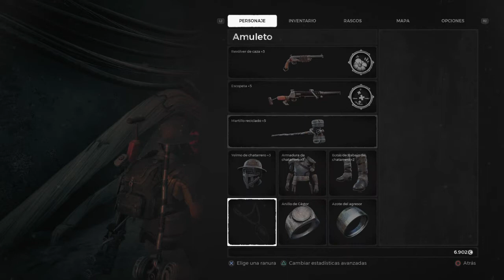Remnant: From the Ashes / Boss Desgarrador